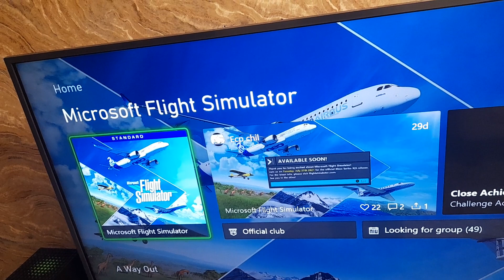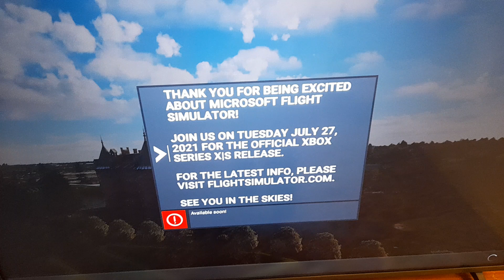حملت flight sim اكس بوكس سيريس اكس😍 / Flight Simulator Xbox Series X